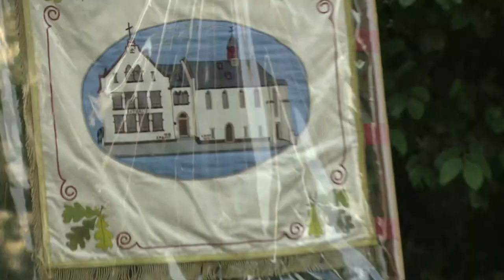Süße Früchtchen (Trailer)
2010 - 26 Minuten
Buch/Regie: Berthold Heizmann

Der Obstanbau im Neuwieder Becken zählt seit über 150 Jahren neben der Bimsgewinnung und dem Tonbergbau zu den wichtigsten Wirtschaftsfaktoren der Region. Besonders Süßkirschen, Schattenmorellen und Holunder, aber auch andere Steinobstsorten und in geringerem Umfang Kernobst gehen von hier aus entweder an den Großmarkt in Roisdorf am Vorgebirge oder über die Privatvermarktung direkt an den Verbraucher.
Der Obsthof Spurzem-Kreuter in Mülheim-Kärlich steht exemplarisch für den Obstbau im Neuwieder Becken. Wir verfolgen die Kirschblüte, den Grünschnitt von Apfelbäumen sowie die Ernte von Kirschen und Äpfeln. Ergänzend dazu schildert ein Exkurs den rund 80 ha um-fassenden kommerziellen Holunderanbau und seine Bedeutung für die Region. Ein zweiter Exkurs stellt den neuen Streuobstwiesenweg vor. Ein wichtiger Aspekt ist auch, wie der Familienbetrieb die regionale Identität mit Leben füllt und seine Vernetzung z.B. über den Obstbauring, die Teilnahme am Sommerfest des Bauern- und Winzerverbandes oder an der Mülheimer Kirmes demonstriert.